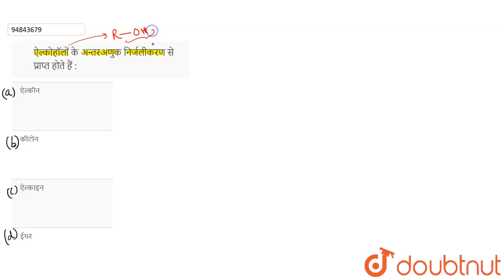ऐल्कोहॉलों के अन्तरअणुक निर्जलीकरण से प्राप्त होते हैं : | 12 | ऐल्कोहॉल, फीनॉल तथा ईथर | CHEMIS...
ऐल्कोहॉलों के अन्तरअणुक निर्जलीकरण से प्राप्त होते हैं :
Class: 12
Subject: CHEMISTRY
Chapter: ऐल्कोहॉल, फीनॉल तथा ईथर
Board:UP Board

👉 Have Any Query? Ask Us.